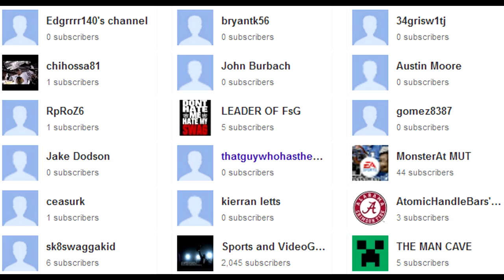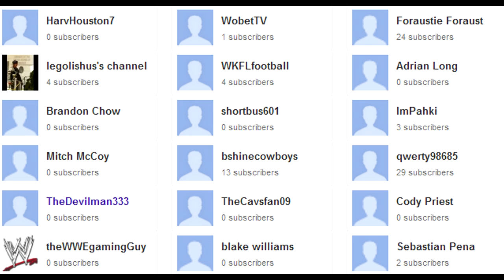MUT 13: Free Key Friday - Victor Cruz and Deion Sanders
I hope you guys enjoy my new series I'm starting on MUT!

Shatter the LIKE button for more content!